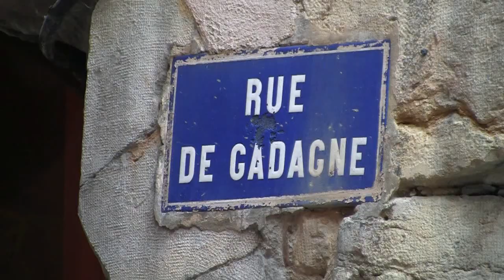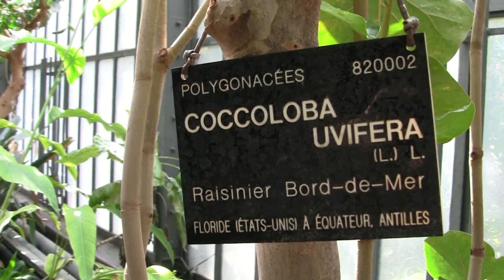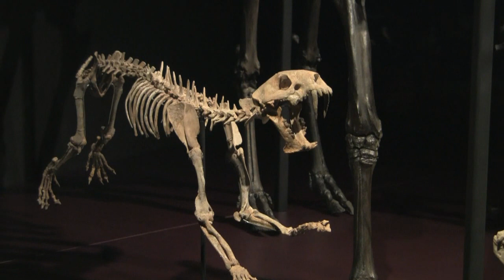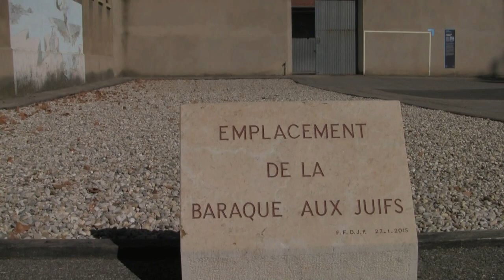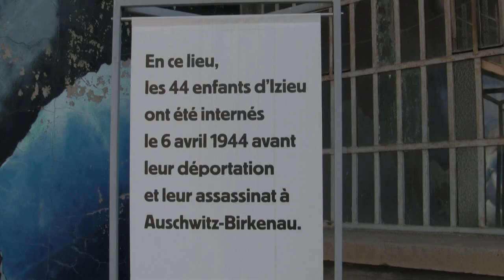LUGDUNUM | Film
Synopsis : Océane souhaitait depuis longtemps explorer l'ancienne capitale des Gaules. C'est chose faites ! Partez en sa compagnie aux confins de la ville des Lumières et découvrez une région riche en surprises.

Produit et réalisé par :  Jason Delattre
Avec : Océane Gérard
Une production e-on Pictures Studio @ 2019